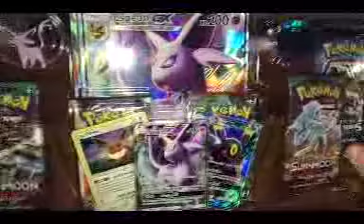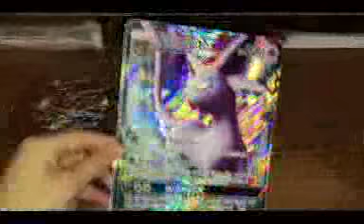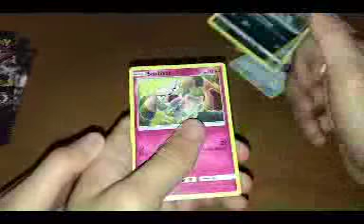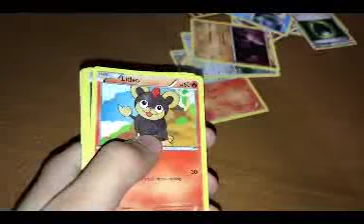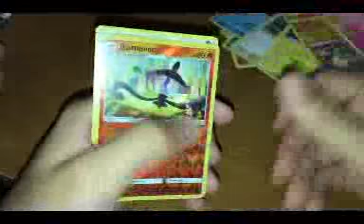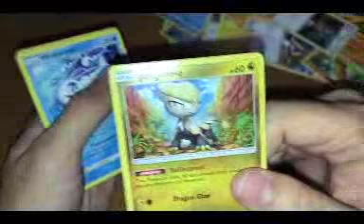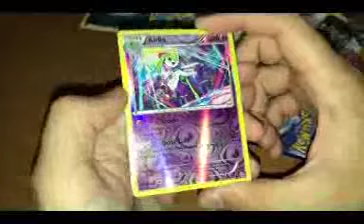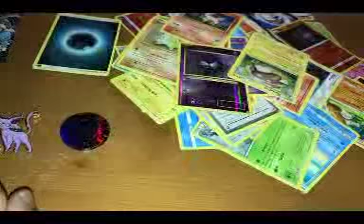Espeon GX Box Opening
In this video we tear into the Espeon GX box. Like in the previous video, there some language and this is your warning.

Also, as I stated towards the end of the video I will be leaving for IET. For those of you curious as to my MOS, I'm a 25U which is Signal Support Systems. I will gone for twenty-six weeks, at which time this channel will be "dead." Be rest assured that upon my return we'll continue with our content.